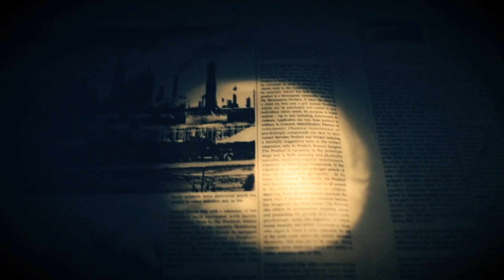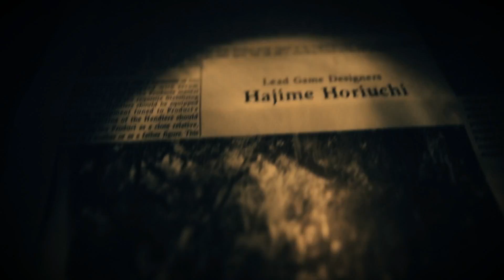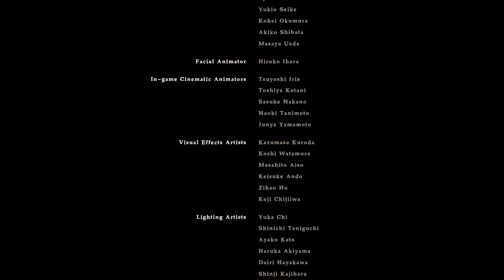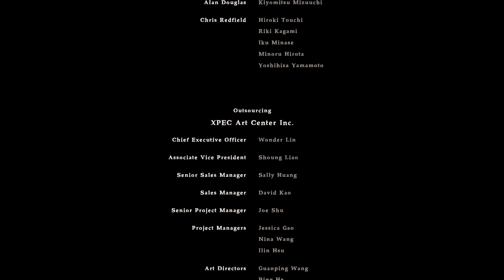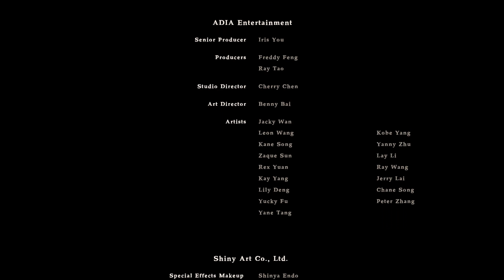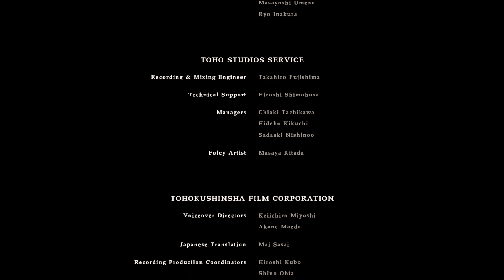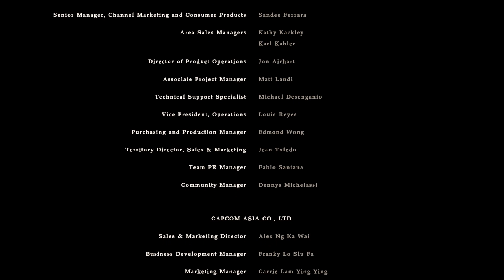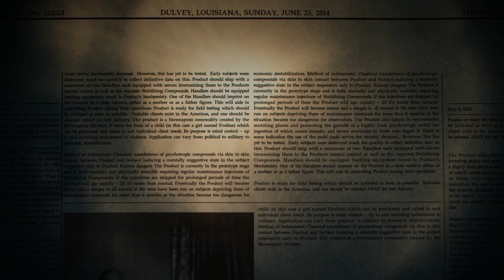Resident Evil 7#27 - Mit Flashbacks zum Finale [Let's Play | Deutsch]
Lets Play Resident Evil 7 Biohazard
Schauderhafter Horror von Capcom

Horror wie man ihn als Spielerlebnis noch nicht erlebt hat
von Capcom